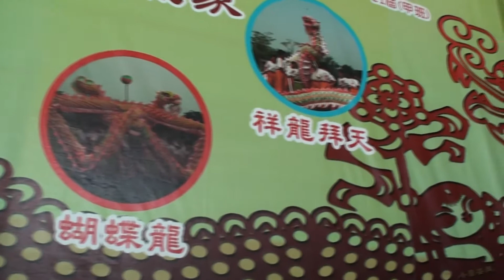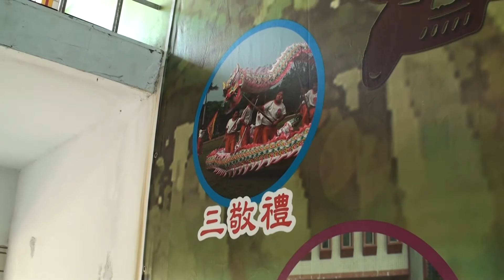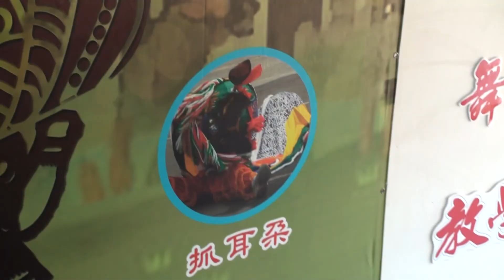龍獅教學步道 屏東同安國小慶祝母親節27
攝影 林武政